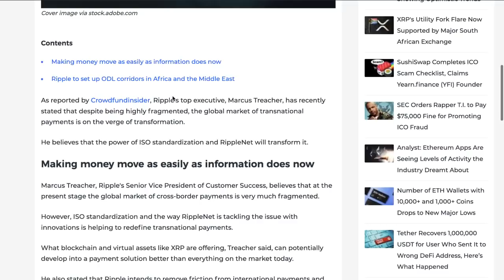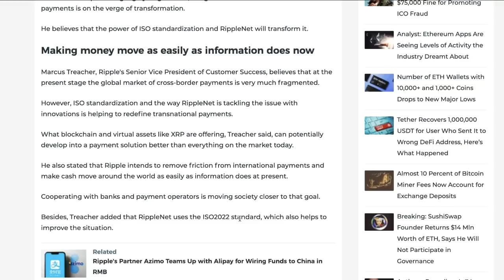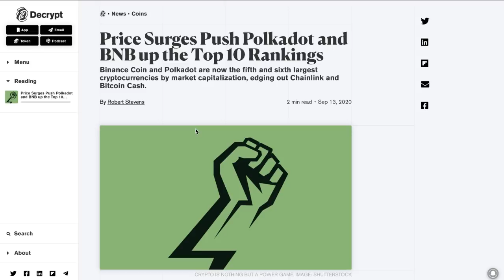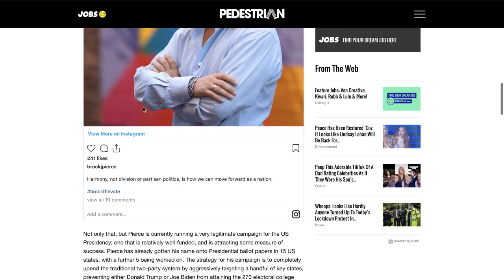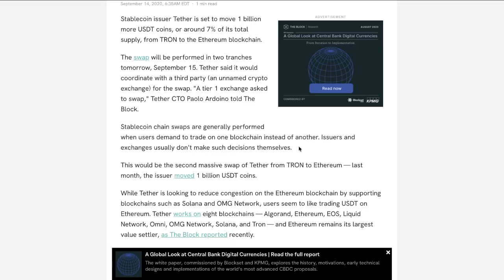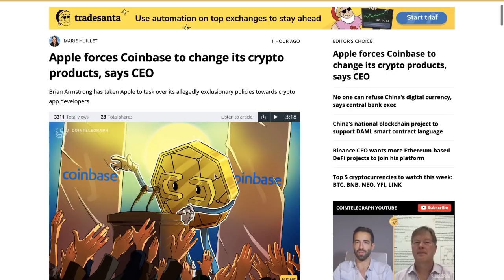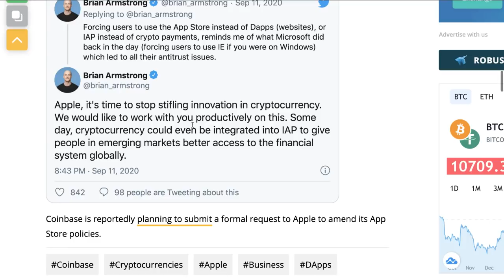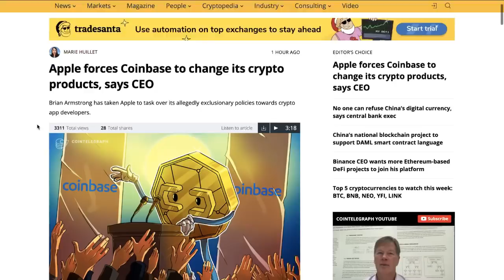Ripple XRP News: We're So Early, Everything's Coming Together RIGHT NOW AS WE SPEAK!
Like Goal = 3K Likes!